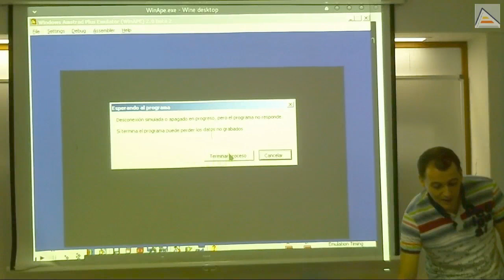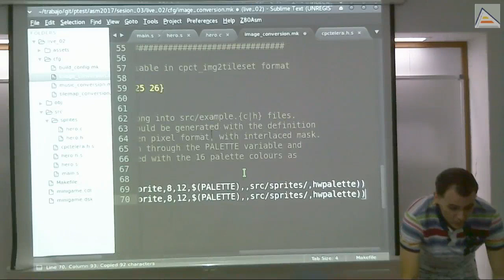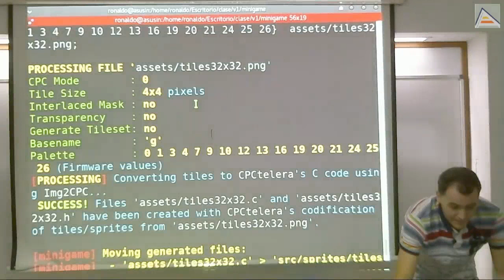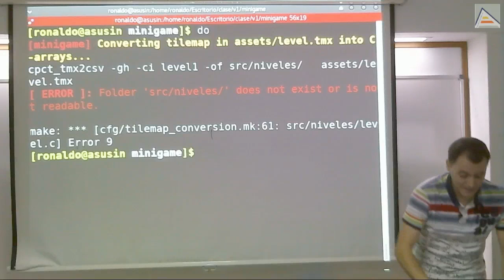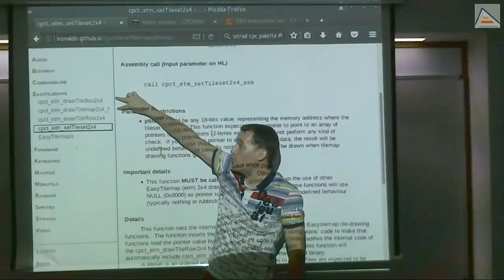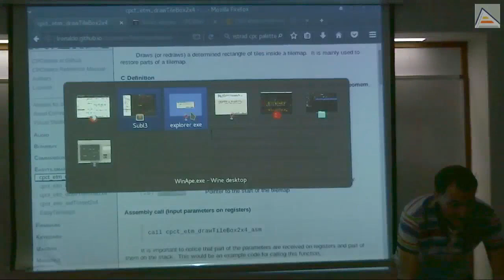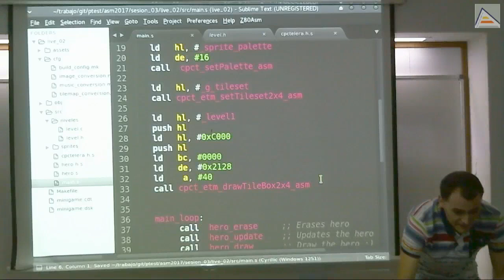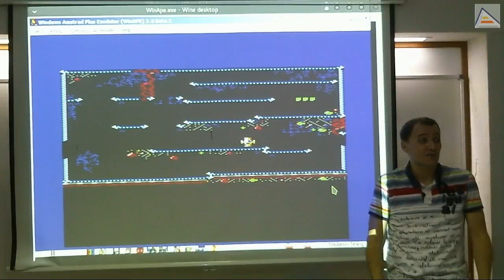Convertir y dibujar mapas de tiles en ensamblador con CPCtelera [V1_2017][Sesión 3.4]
Uso de la herramienta de conversión automatizada de mapas de tiles en CPCtelera, que usa tiled. Dibujado del mapa de tiles resultante en ensamblador:
   - El problema de poner constantes a mano en el código
   - Muestra de un mapa diseñado en el editor libre tiled
   - Como implementar a mano un dibujado de mapas de tiles
   - Conversión automatizada de tiles en sprites de una sola vez
   - Necesidad de que el tamaño de los tiles sea proporcional al tamaño del fichero de tiles
   - Conversión automatizada del mapa de tiles usando el fichero tilemap_conversion.mk
   - Posibilidad de generar mapas de tiles con menos de 8 bits por pixel para comprimir
   - Funciones de CPCtelera para conjuntos de tiles y mapas de tiles: cpct_etm_setTileset2x4_asm, cpct_etm_drawTileBox2x4
   - Llamada a la funcion de dibujado de mapas teniendo en cuenta el complejo paso de parámetros (parte en la pila y parte en los registros)
   - Problema de la lentitud del dibujado de mapas de tiles completos en pantalla